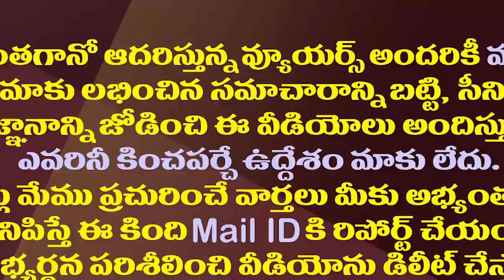ఇంతటితో వదలం..పార్లమెంటులో చర్చిస్తాం..మిథున్ రెడ్డి కామెంట్స్|MP Mithun Reddy on High Court Verdict